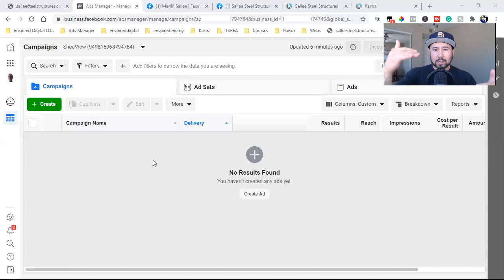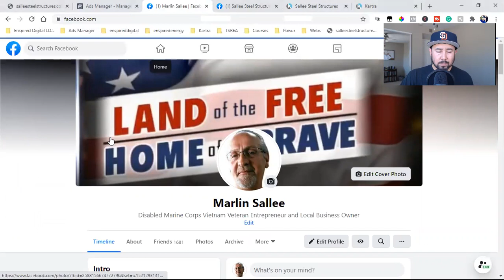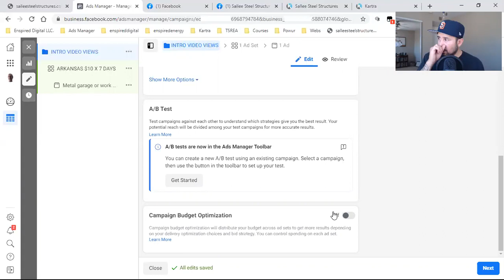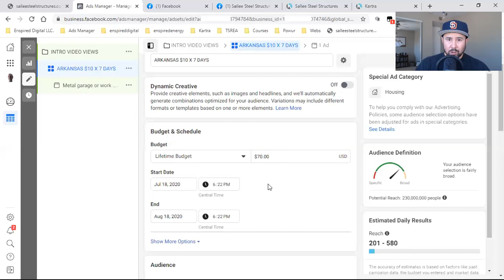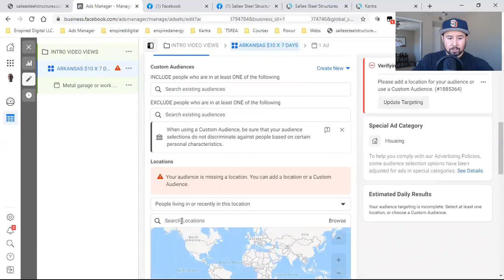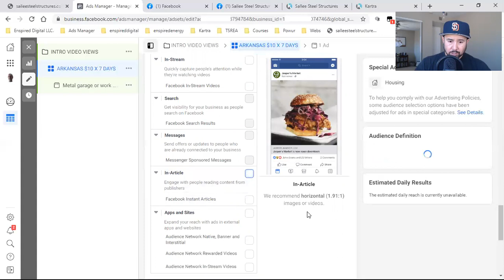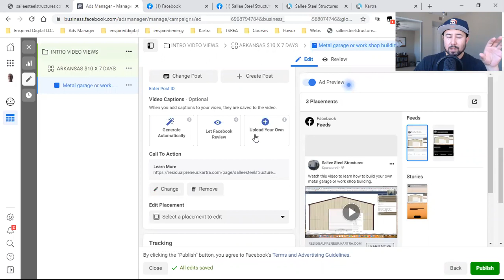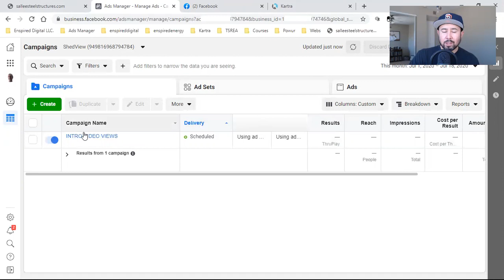HOW TO RUN A FACEBOOK VIDEO AD